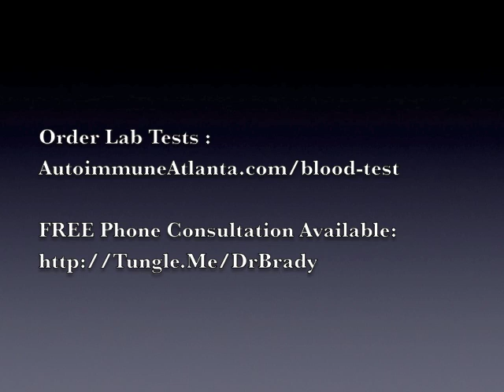Top 3 Tests For Autoimmune Conditions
Top 3 Tests For Auto-Immune Conditions: (LINKS BELOW) | TrueHealthLabs.com

1. Th1 and Th2 Cytokine Blood Test Panel | Basic
2.  CD4/CD8 Ratio Test
3. Vitamin D Test

Dr. Brady Hurst uncovers 3 secret blood tests that can be used to help those with autoimmune conditions like lupus, multiple sclerosis, Hashimoto's, Graves', rheumatoid arthritis, celiac, and psoriasis.

2. CD4/CD8 Ratio Test (included in the Th1/Th2 Panel above)

3. Vitamin D Test